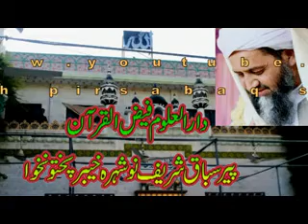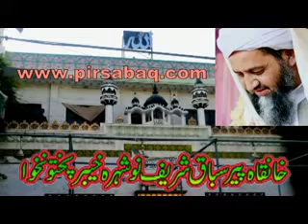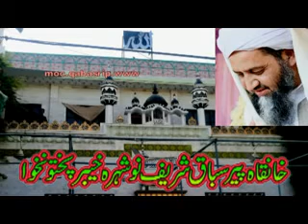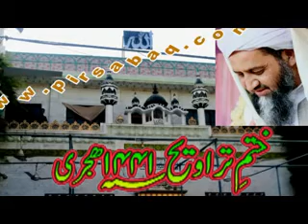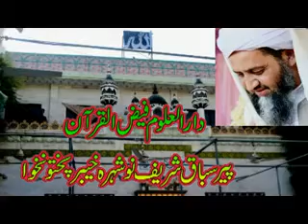KHATM E TARAWEEH 1441 HIJRI PIR QARI BASHIR AHMAD MADNI KHANQAH PIRSABAQ SHARIF NOWSHAERA